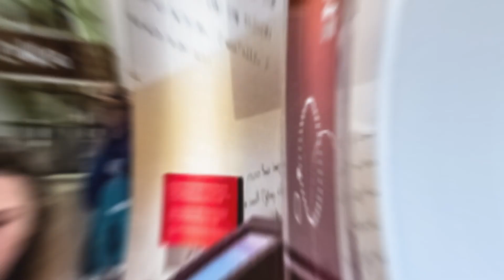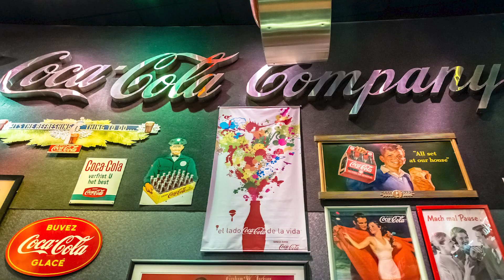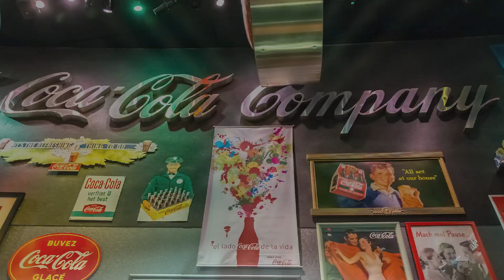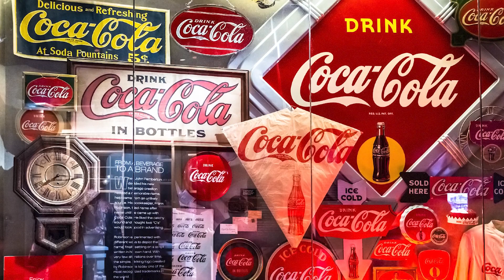WORLD OF COCA-COLA: A Must-see Attraction In Atlanta, Ga!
The City of Atlanta Ultimate Tour Guide Experience!

CHAPTERS:
O:00 - Introduction
2:00 - Virtual Tour
3:01 - Photo Gallery